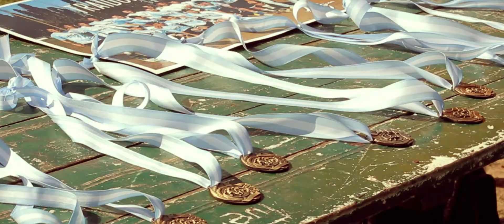Esto es Liga 3G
Compacto de imágenes de la 4ta y 5ta Edición de Liga 3G.